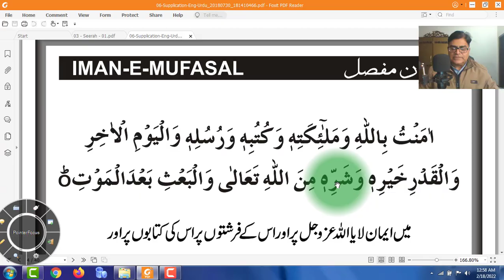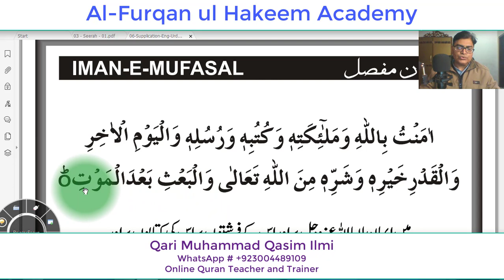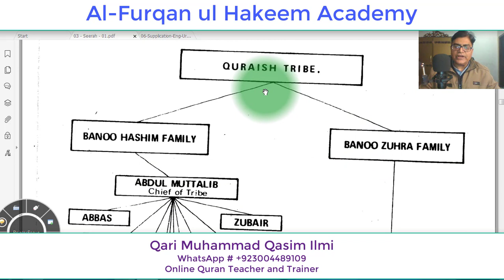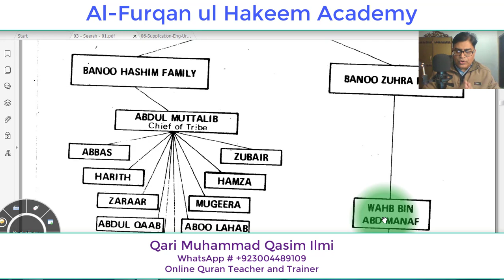Eman E Mufasal and The Genealogy Family Tree of Prophet Muhammad Delivered By Muhammad Qasim Ilmi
How to learn Eman e Mujamal and Mufasal with Tajweed Rules with correct accent and pronunciation.Those who want to learn, How to teach Online Quan Teaching with English and Urdu? Then watch completely this video for improving yourself in English and Urdu communication.

(Bukhari & Muslim)

An Important Message for all Qurrah Huffaz e Akram Qaria and Alima Motivational Speech by MQ Ilmi: